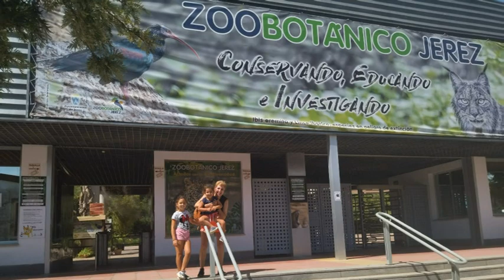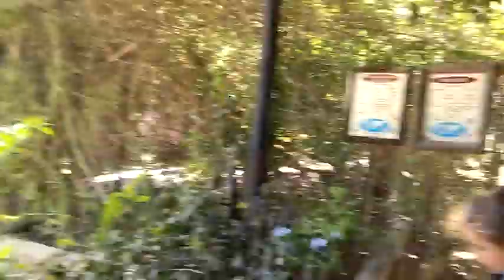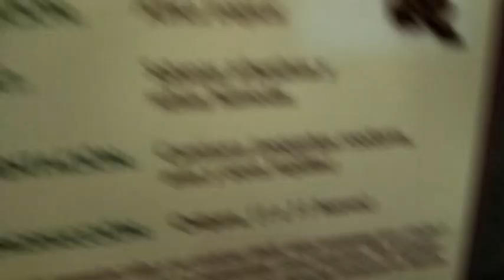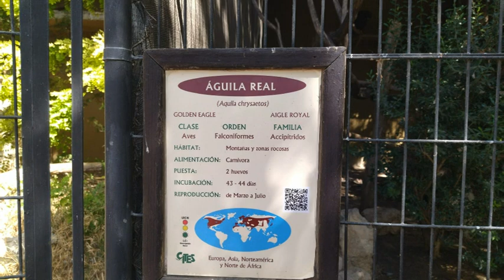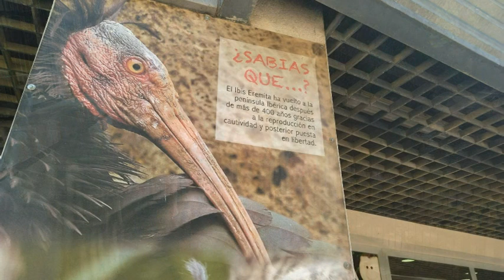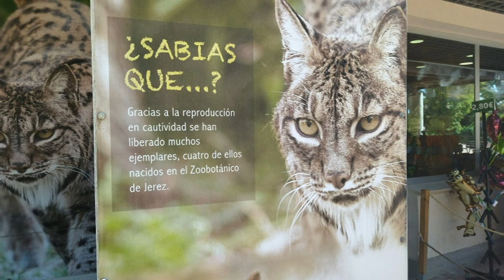Verano del 2022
Resumen del verano con los nonnos